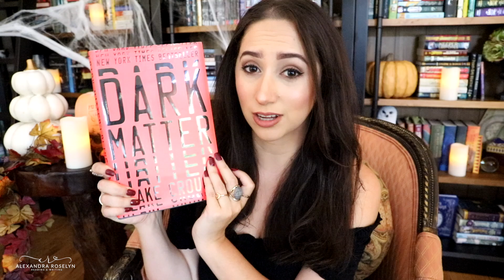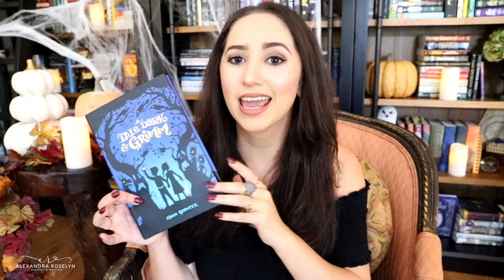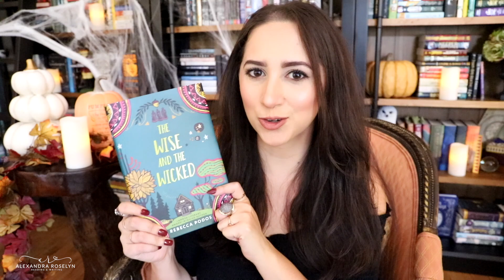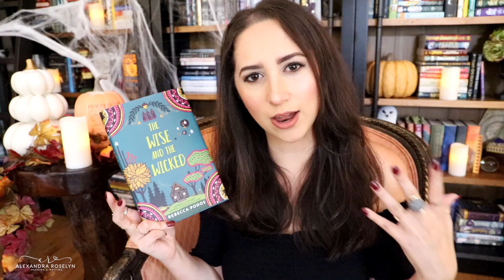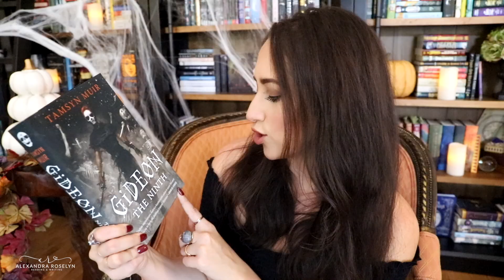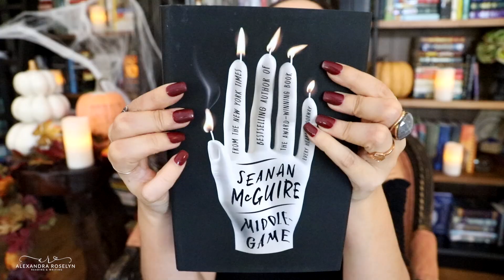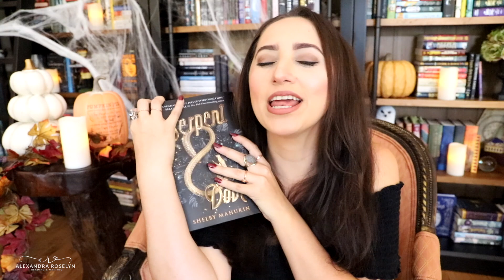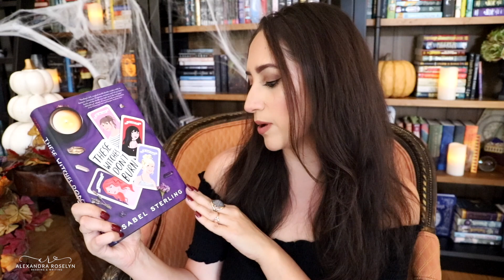My Spooky October TBR! | Spookathon and Witchathon🍁🍂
Stay spooky internet friends! Time stamps below!
Readathons Mentioned:

Spookathon 1:43
Dates: October 14-20
Challenges:
1. Read a thriller.
2. Read a book with red on the cover
3. Read a book with a spooky word in the title.
4. Read a book with a spooky setting.
5. Read a book you wouldn't normally read

Witchathon 6:47
Announcement Video: TBA
Dates: October 24-31
Challenges:
1. Samhain is a time for honoring your ancestors, so once again pick a book that features your heritage.
2. This Sabbath is a time when the veil is thinnest, pick a book that features communing with the dead..ghosts or necromancy or mediumship.
3. We are heading into the darkest part of the year..pick a book that promises to be dark and twisted.
4. Witches often make offerings to spirit guides or gods..pick a book that involves a pantheon of deities.
5. Dancing around the bonfire is a Samhain tradition.. pick a book that has fire on the cover.
6.Many celebrate the Sabbath as Halloween and dress up, post a picture of your costume and tag the readathon!
7. Read the group book! Gideon the Ninth!

Spooky Bingo Cards!

The Diviner's Readalong:
Announcement: TBA

Books Mentioned:

Secret TBR: 1:02

Spookathon: 1:43

1. Neverworld Wake
By Marisha Pessl
YA, Thriller, Magical Realism

2. Dark Matter
By Blake Crouch
Adult, Thriller, Sci Fi

3. A Tale Dark and Grimm
By Adam Gidwitz
Middle Grade, Fairytale Retelling, Fantasy

4. House of Salt and Sorrows
By Erin A. Craig
YA, Fairytale Retelling, Murder Mystery, Fantasy

5. Sawkill Girls
By Clair Legrand
YA, Horror, LGBTQ, f/f, monsters

Witchathon: 6:47

1. The Wise and the Wicked
By Rebecca Podos
YA, Fantasy, Witches

2. Gideon the Ninth
By Tamsin Muir
Adult, Fantasy, LGBTQ, F/F

3. The Book of Lost Things
By John Connelly
Adult, Fantasy

4. Middlegame
By Seanan McGuire
Adult, Fantasy

5. Middlegame!

6. Gideon!

Buddy Reads:
1. A Darker Shade of Magic
By V.E. Schwab
Adult, Fantasy

2. Serpent and Dove
By Shelby Mahurin
YA, Fantasy, Enemies to Lovers

Personal TBR: 11:40
1. Coraline
By Neil Gaiman
Middle Grade, Spooky, Fantasy

2. The Cheerleaders
By Kara Thomas
YA, Thriller, Murder Mystery

3. These Witches Don't Burn
By Isabel Sterling
YA, Urban Fantasy, f/f, LGBTQ

Readalong:
1. The Diviners Series by Libba Bray
YA Horror, Fantasy, Historical Fiction, 1920s, New York

Wanna be best friends? Follow me everywhere else!